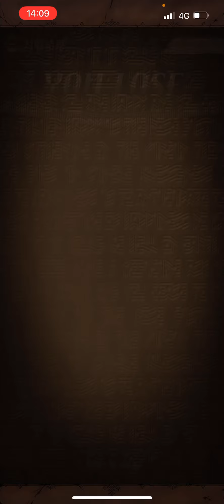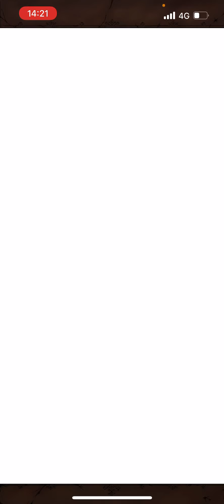神夜行で無限雷撃しようと思ったら、、、アレが圧倒的に足らないことにきづいた、、、【逆転オセロニア】